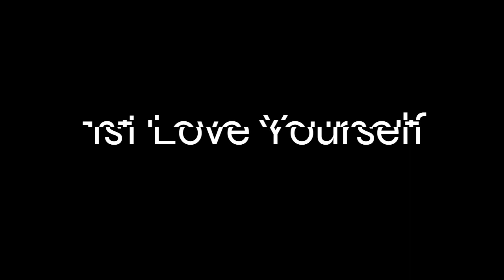New Year/ New You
Intentionality

Set up a Life Coaching session at MyMentor.life (Trinesha)